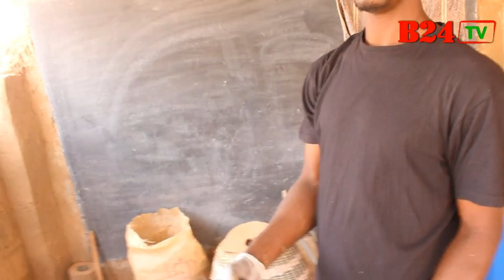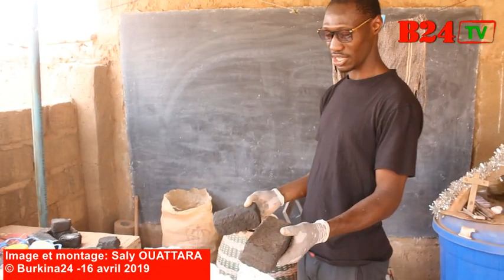Burkina: voici comment un jeune produit du charbon bio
Notre sites :
lesaffaires.bf
B24tv.com